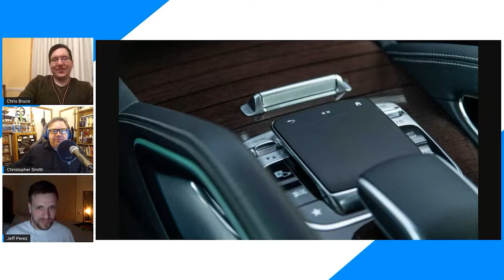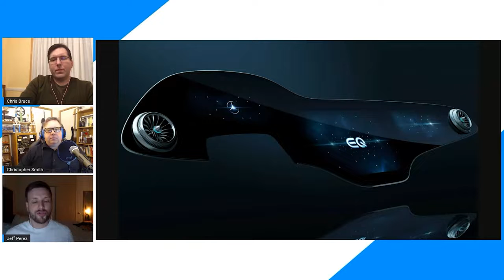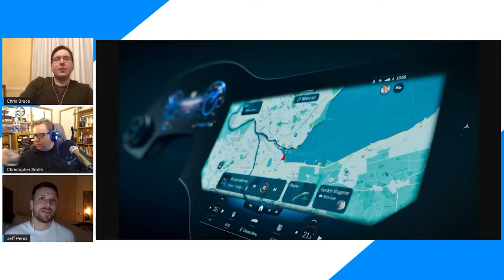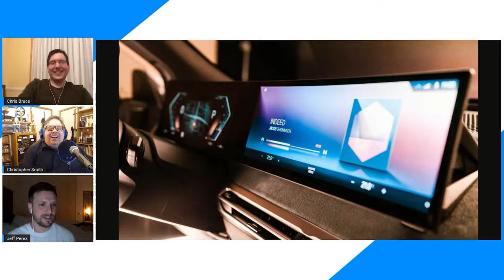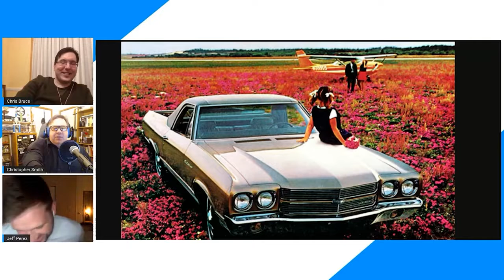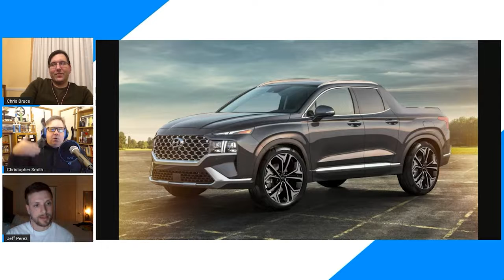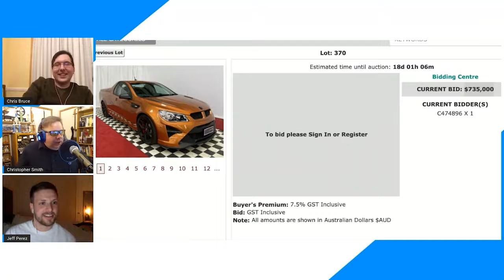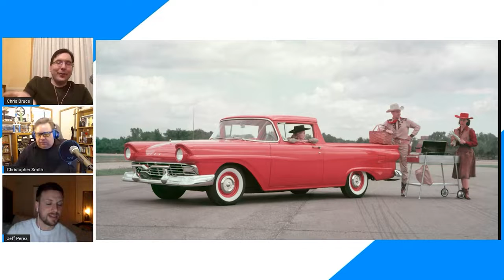Complaining About Screens And Loving Utes: Rambling About Cars #2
Motor1.com editor Jeff Perez joins Rambling About Cars this week to look at the cutting edge of infotainment tech, and the hosts don't like it. Then, they look at the upcoming slate of unibody pickups like the Ford Maverick and Hyundai Santa Cruz. (Originally Published January 15, 2021)